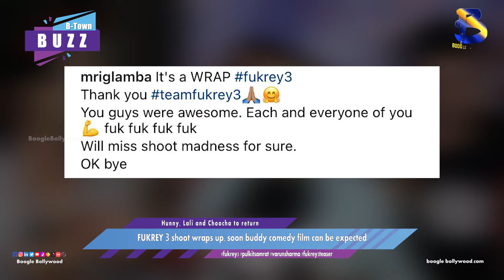FUKREY 3 shoot wraps up, soon buddy comedy film can be expected I Boogle Bollywood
Copyrights@BoogleBollywood